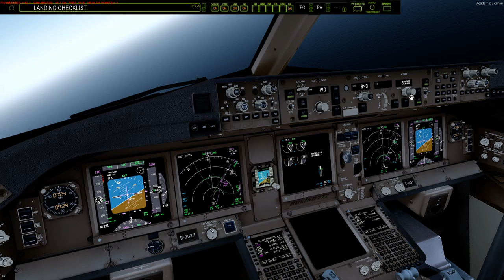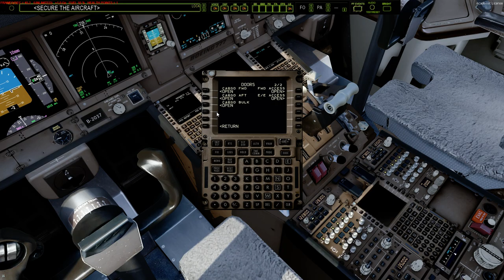Prepar3D v4.5 | PMDG B77W | ZBAA - LIRF | Part 2/2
Add-Ons:
ASCA
ENVTEX

WF Studios ZBAA
Aerosoft LIRF

PC Specs:
1920 x 1080p Monitor
Intel(R) i7 7700K (Stock Speeds)
16GB 2133MHz RAM
1TB HDD - Windows 10 64-bit
3TB HDD - Games and Major Applications
720W PS